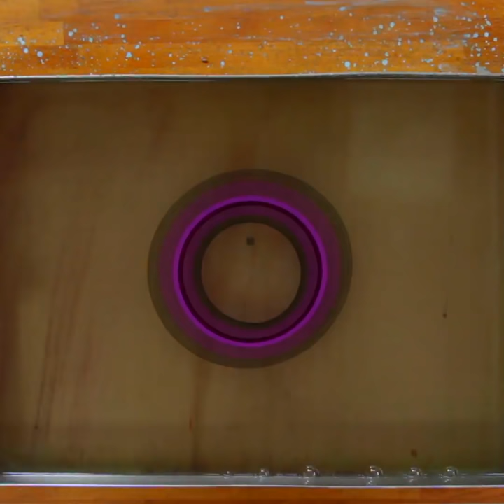Tüzin Tiryaki ile "Sümbül"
Gül Dalı'nın bu bölümünde Tüzin Tiryaki ile "Sümbül" yapıyoruz. Hazırsanız teknenin başına geçiniz :)